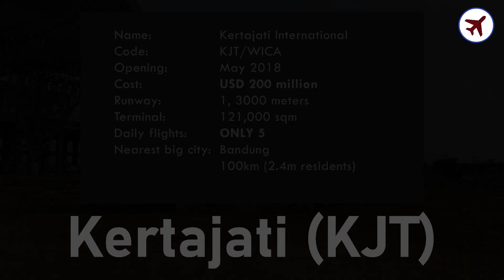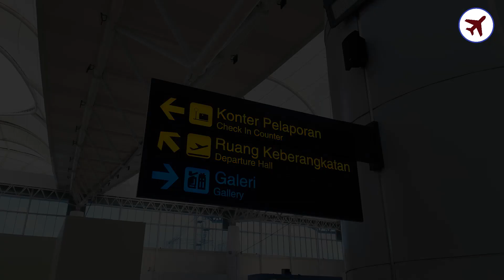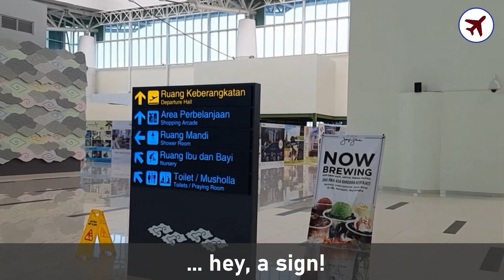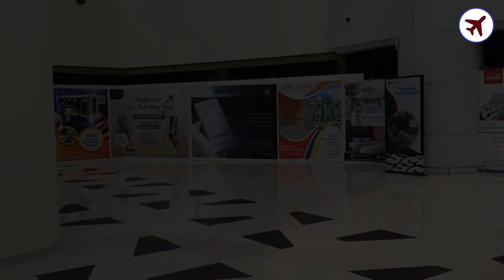The FAILED USD 200m international airport of Kertajati 🇮🇩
Have you been to Kertajati International Airport already? Probably not. This airport is located in between Rice paddies and grassy fields. Nearest city is half an hour away. No train connection, toll access is 15 minutes away but some bus shuttle services are available.

This FAILED airport only serves a few flights every day; a far cry from the millions of passengers that is should handle yearly now. Will it ever happen? I'm not sure, what about you after seeing this video?

▶️ Links
Source for data in fact sheet